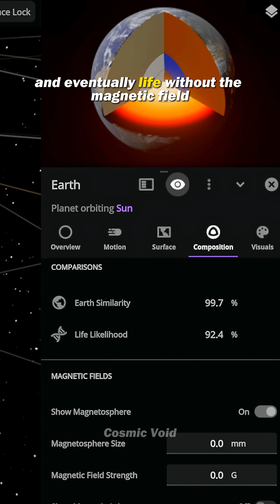Earth lost it's Magnetic Field 😰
Dive into our realistic simulation as we explore what happens when a second sun enters our solar system. This scientific journey uncovers the cosmic dynamics and potential effects on planetary orbits, climates, and more. Join us in unraveling these celestial wonders!

Game: Universe Sandbox